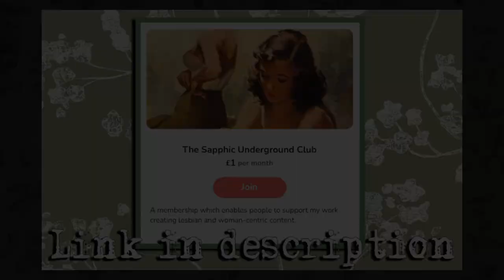Sepideh Moafi is carrying the lesbian community on her back as usual (Class of '09 - Poet and Hour)